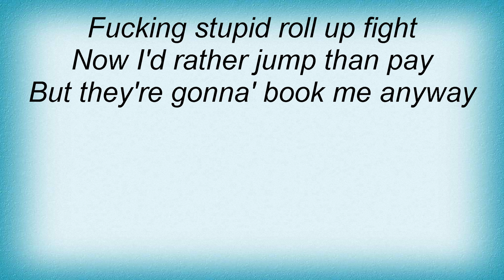Beastie Boys - Transit Cop Lyrics